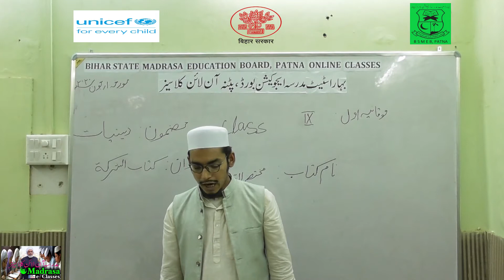BSMEB Class09 Diniyat Fiqah Kitabush Shirkah 02